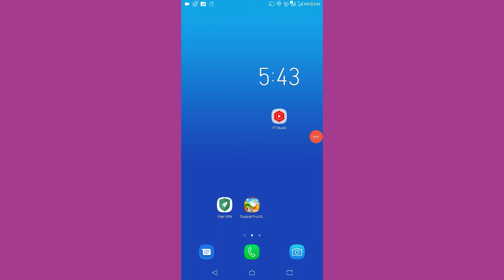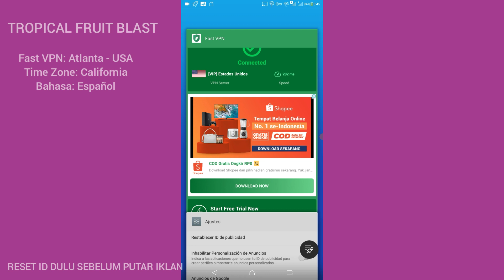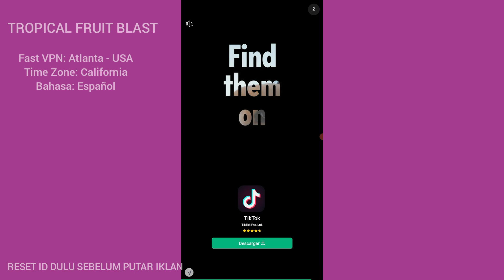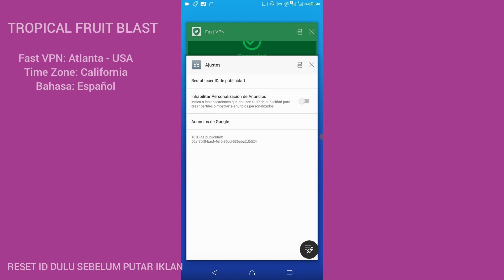TROPICAL FRUIT BLAST - Game Penghasil Uang Terbaru - Cara Mendapat Banyak Diamond dengan VPN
Baru Rilis TROPICAL FRUIT BLAST Game Penghasil Uang Terbaru -Cara Mendapat Banyak Diamond dengan VPN
Game Penghasil Saldo Dana Terbaru - (TROPICAL FRUIT BLAST) Cara Mendapatkan Diamond Banyak.

Aplikasi ini terbukti membayar 7500 rupiah per hari! ke DANA kamu Buruan Download sekarang!!

tropical fruit crush, troical fruit, tropical fruit crush terbukti membayar, game penghasil saldo dana, game penghasil uang terbukti membayar,